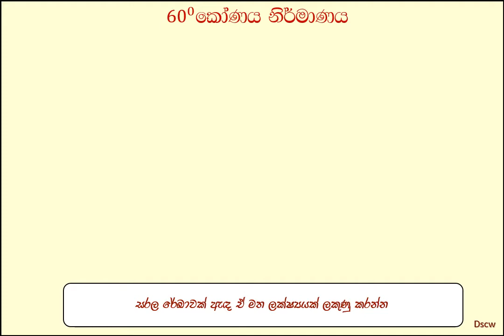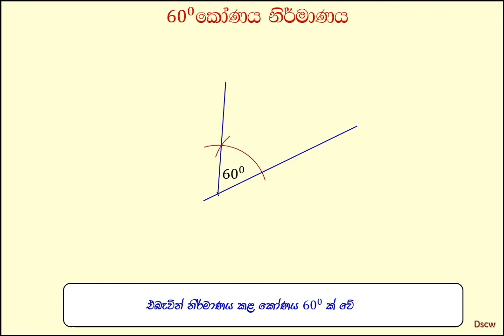Construction of 60 degree angle - අංශක 60 කෝණය නිර්මාණය